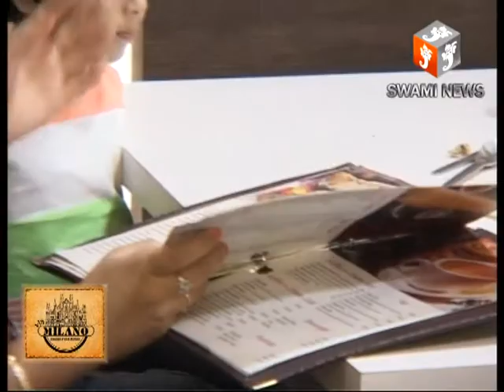महात्मा गांधी की 150वीं जयंती पर भाजपा अजमेर द्वारा मूर्ति पर माल्यार्पण कर श्रद्धांजलि अर्पित की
02 Oct 2019,
        भारतीय जनता पार्टी शहर जिला अजमेर द्वारा आज गांधी जयंती के उपलक्ष में गांधी भवन स्थित महात्मा गांधी की मूर्ति पर माल्यार्पण कर श्रद्धांजलि अर्पित की गई। कार्यकर्ताओं को संबोधित करते हुए अरुण चतुर्वेदी ने कहा कि आज से प्रधानमंत्री श्री नरेंद्र मोदी ने प्लास्टिक मुक्त अभियान का आरंभ किया है जहां प्रत्येक सांसद ने अपने क्षेत्र में इस अभियान को शुरुआत किया। जिसके अंतर्गत आज अजमेर के सांसद भागीरथ चैधरी ने पुष्कर मंदिर में पूजा कर प्लास्टिक मुक्त भारत की शुरुआत की। गांधी भवन स्थित कार्यक्रम में जिला अध्यक्ष शिवशंकर हेड़ा, विधायक अनिता भदेल, महापौर धर्मेंद्र गहलोत, महामंत्री कमल प्रकाश किशनानी, नंद सिंह राजावत, बीएस हाडा, रंजन शर्मा, रोहित यादव सहित भाजपा कार्यकर्ता उपस्थित रहे।